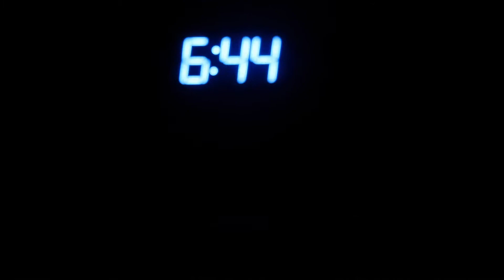ST PATRICKS DAY, ALL NIGHTER, & COFFEE || March 17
⚛ 𝒮𝑜𝒸𝒾𝒶𝓁 𝑀𝑒𝒹𝒾𝒶𝓈 ⚛

         ❥FAQ❥
Name?  Kaitlyn
Where are you from ? Langley, BC
Camera? Canon G7X, Canon Rebel t5i & Iphone 11